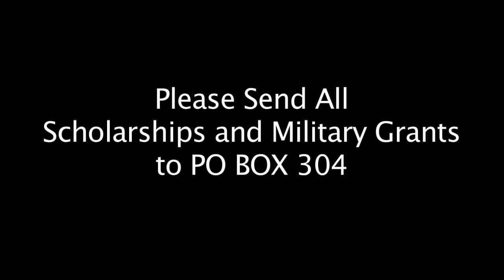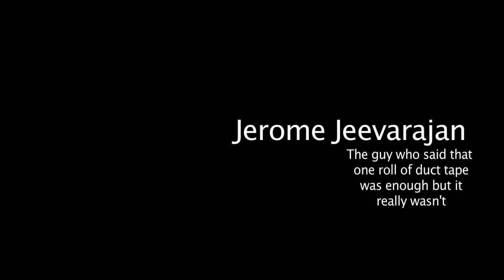The Cardboard Boat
Can one make a boat out of only cardboard and duct tape? Master engineer Rehan and Gary find out.